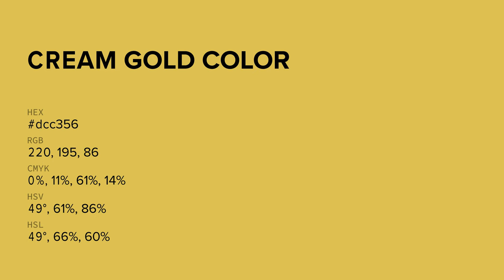Cream Gold color dcc356 hex color - Yellow color - Cool color dcc356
What color is Cream Gold ? dcc356 hex color - Yellow color - Cool color dcc356

Hex dcc356 Color Code is also known as Cream Gold color.

Hex dcc356 Color code in RGB color code model is created after adding 86.27% red color, 76.47% green color and 33.73% blue color.
Hex dcc356 Color code in CMYK color (process color) code model is generated after subtraction of 0% cyan, 11% magenta, 60% yellow and 13% black.